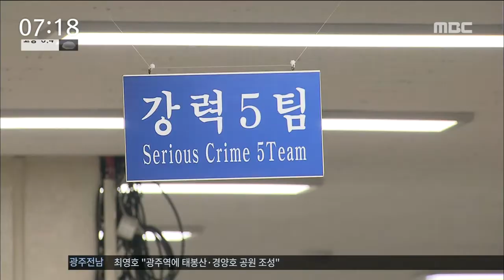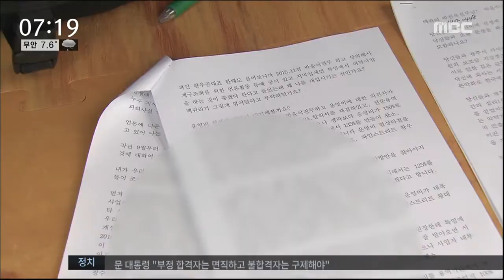[뉴스투데이]제2순환도로 비리혐의 전 공무원 목숨 끊어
(앵커)

제2 순환도로와 관련해 비리 혐의로
수사를 받던 전 광주시청 간부가
스스로 목숨을 끊었습니다.

서류 뭉치로 유서를 남긴
전직 시청 간부는
30여년 간 공직 생활을 하면서
쌓았던 명예가 실추됐다며
억울함을 호소했습니다.

(기자)

어제(19) 오전 9시쯤,
광주시 북구 대촌동의 한 공원에서
전 광주시청 간부 61살 조 모씨가
목을 매 숨진 상태로 발견됐습니다.

지난 2016년 정년퇴직한 조 씨는
지난해 10월부터 제2순환도로 비리 혐의로
경찰조사를 받고 있는 상태였습니다.

광주시청에서 근무할 당시
제2순환도로 운영사인 맥쿼리와
재정보전에 관한 협약을 진행하면서
뒷돈을 받은 혐의였습니다.

(스탠드업)
3차례 조사를 위해 조씨에게 연락을 취한
경찰은 조씨가 연락이 되지 않자
도주 우려가 있다고 판단해
체포영장을 발부받은 상태였습니다.

(현장음)경찰관계자/(음성변조)
"타살혐의가 없다. 자살이다. 우산을 가져 간 것으로 봐서 아침에 죽은 것으로 추정이 됩니다 사망일시는..제 2순환도로 관련해서 체포영장이 발부됐다던데.."

조씨는 A4용지 9장 분량으로 남긴 유서에서
자신의 억울함을 호소했습니다.

(CG)경찰이 자신을 음해하는 사람들의 말만
믿고 편파 수사를 했다고 말했습니다.//

(인터뷰)조 씨 유가족/
"최대한 성실하게 살았는데 내 명예가 이렇게 실추될지 몰랐다 내가 너무 억울하니까 남은 가족이 어떻게 해명을 좀 해줬으면 좋겠다 풀어줬으면 좋겠다 그렇게 말을 했어요."

경찰은 편파수사라는 조 씨의 유서에 대해서는
별다른 입장을 내놓지 않았고,
조씨에 대한 수사는
'공소권없음'으로 종결할 방침입니다.

그러나 조 씨에게 금품을 건넨
혐의를 받고 있는
지역인사에 대해 수사를 이어갈 예정입니다.

또 제 2순환도로와 관련해 광주시가
맥쿼리에 특혜를 줬는지에 대해서도
수사할  방침입니다.

           ◀ＡＮＣ▶
           ◀ＥＮＤ▶